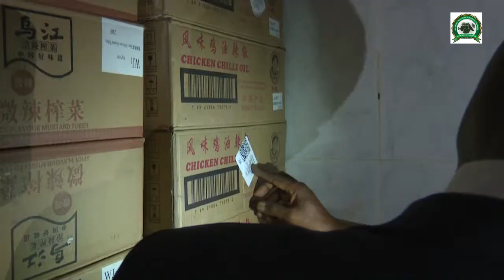PCCPC on Ponda Supermarket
PCCPC close down Ponda Supermarket